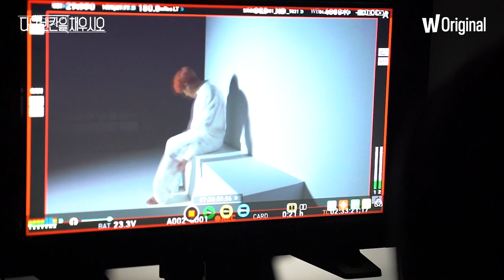[ENG] ATEEZ Wooyoung 'Fill In The Next Blank' Special Video Behind The Scenes | Watcha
Subtitles may have inaccuracy.

Video cr: Watcha
Translation cr: S2lomatzve, shiberminnn